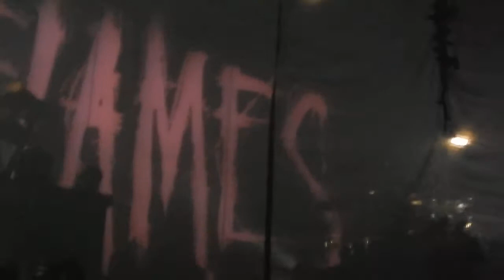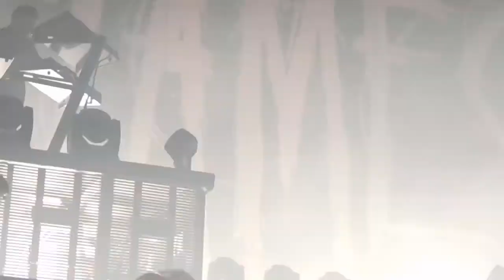In Flames: Drained + Before I Fall (2017 Helsinki) Live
In Flames + Five Finger Death Punch, Of Mice and Men 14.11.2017
Hartwall Arena, Helsinki